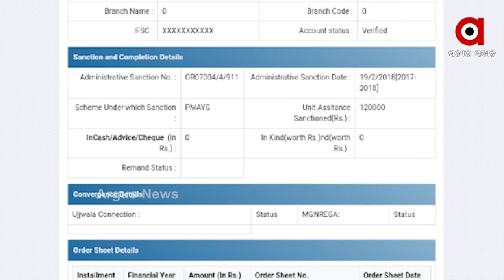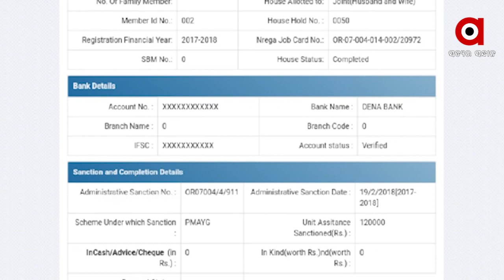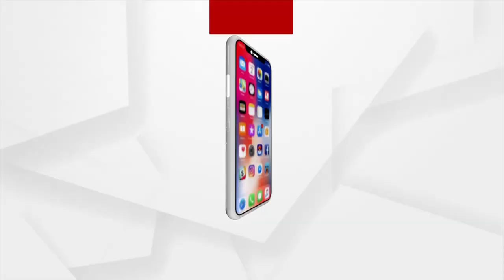ଆବାସ ଯୋଜନାରେ ରାଜ୍ୟ ତମାମ କେଳେଙ୍କାରୀ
ଧନୀକୁ ଆବାସ ଗରିବଙ୍କୁ ଉପହାସ । ଯିଏ ଟଙ୍କା ଦେଲା ତାଙ୍କୁ ଘର ମିଳିଲା, ଆଉ ଯିଏ ଦେଇ ନପାରିଲା ତା ନାଁ ଆବାସ ତାଲିକାରୁ ବାଦ୍ ପଡ଼ିଲା । ଏମିତି ସାଙ୍ଘାତିକ ଅଭିଯୋଗ ଆସିଛି ଢେଙ୍କାନାଳ ଜିଲ୍ଲା କାମାକ୍ଷାନଗର ବ୍ଲକ କନ୍ତିଓ ପୋଟସାହି ପଞ୍ଚାୟତରୁ ।